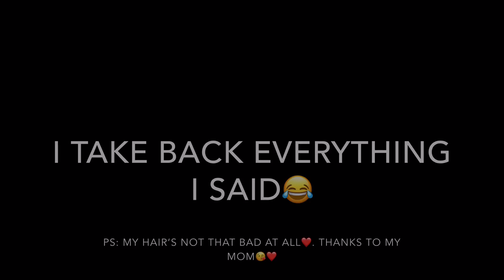My Mom Cuts My Hair